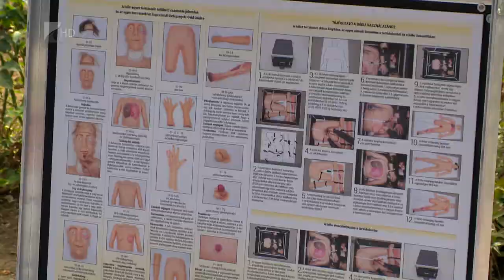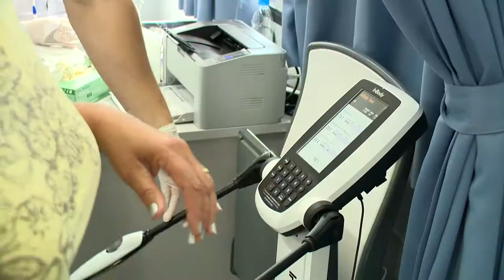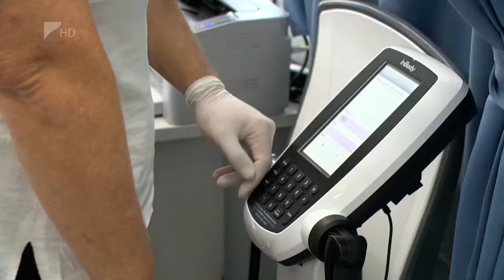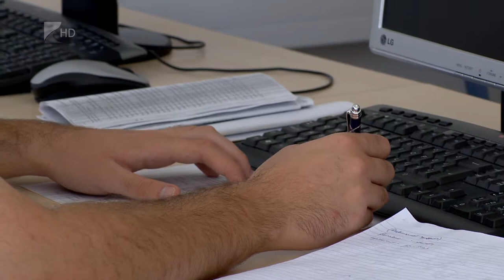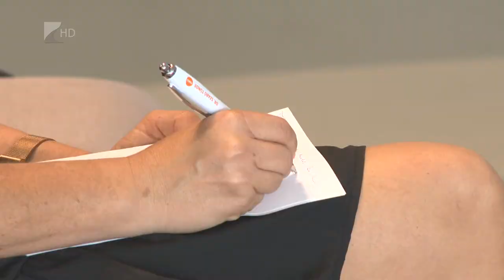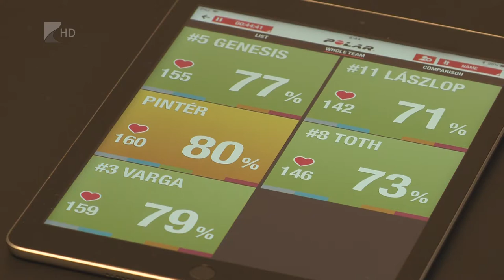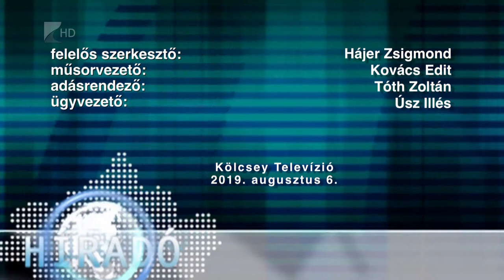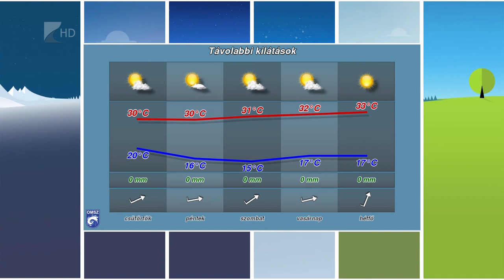Híradó 2019.08.06. - Kölcsey Tv